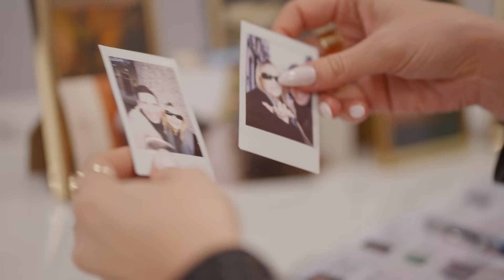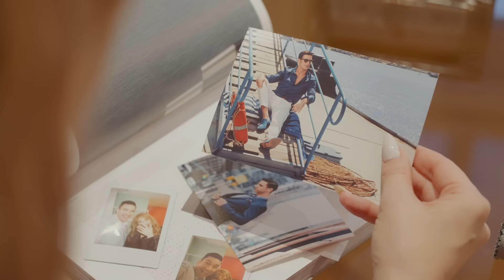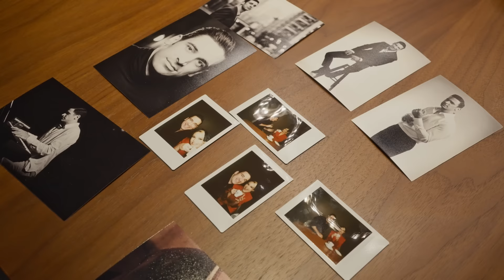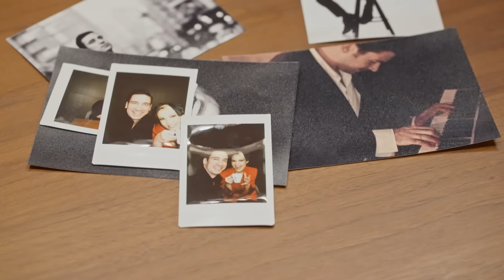LENA KOVAČEVIĆ - DA LI VOLIŠ ME (OFFICIAL VIDEO)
Muzika i Tekst: Filip Bulatović
Aranžman, produkcija, prateći vokali:
Darko Dimitrov
Violine: Robert Bilbilov
Klavijature: Darko Dimitrov

Video Story and Production: Lena Kovačević
DP: Stefan Kexi
Asistent: Milan Gucić
Montaža: Dejan Špagnut - "Slika i ton"
Color: Dragan Jereminov
Šminka: Sanja Orlandić Sretković
Asistent šminke: Milica Jovanović Lekić
Hair: Gordana Antonijević
Style: Elena Nikolaevna
Executive Producer: Lena Kovačević

Posebno hvala: Hyatt Regency Belgrade na dugogodšnjem prijateljstvu i ljubaznosti!

Hvala dragoj Julijani Pajčin i Galeriji Andrić u Beogradu.
Svim umetnicima u čijem radu smo uživali tokom snimanja u Galeriji Andrić, Andrićev Venac 4.

Snimano u uspavanom Beogradu, Januar 2024.

Tekst:

Bez cilja samo skitam
I stalno sebe pitam
Dal da ti išta verujem.
Da l’ mi je bolje i da
izgubim te iz vida,
Il’ ja to sve preterujem.

Bez obraza i malo
Kažes da ti stalo
i da ti baš nedostajem

Onda odjednom samo
Bez izgovora nestaneš

Da li voliš me
Zašto stalno neke tajne skrivaš
Znaš da boli me
Ali kao da te nije briga
Oči govore
Da ti stalo nije bas ni najmanje

Stani molim te
Da li sve su reči samo igra
Da me polome
Kada sama sam u četiri zida
Kao nikome
Sve sam dala jer ti slepo

Nemaš ni malo stida
Dok dušu moju kidaš
Lažeš me i ne prestaješ

Tebi je bitno samo
Da budem neka tamo
Da sam nikad ne ostaneš

A mogao si barem
Da budeš čovek
Da me pustiš da odem drugome

Od svega što je moglo si izabrao najgore

Oči govore
Da ti stalo nije baš ni najmanje

Zašto me dodiruješ?
Vatru mi potpiruješ
Pa mi kažeš više nije kao pre
Da l' u Boga veruješ?
Toliko preteruješ
Samo prestani da me povredjuješ